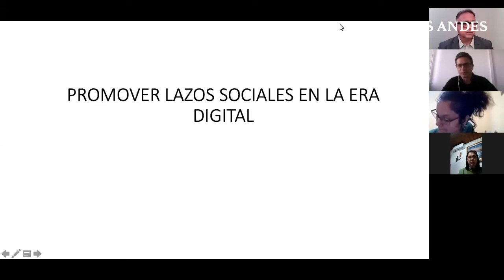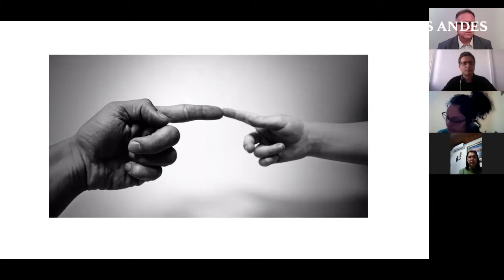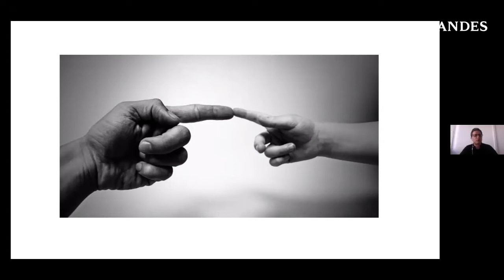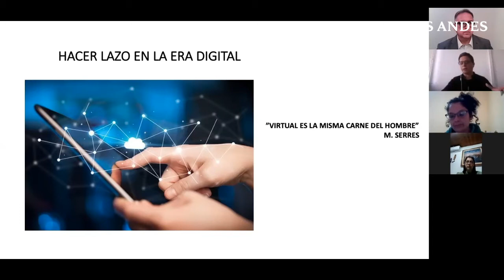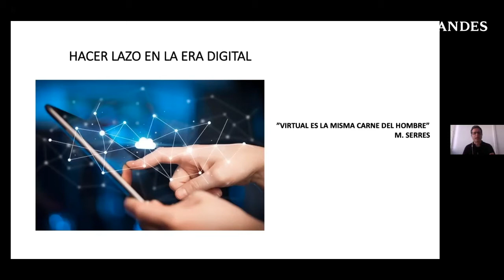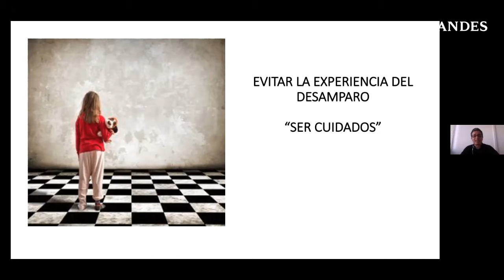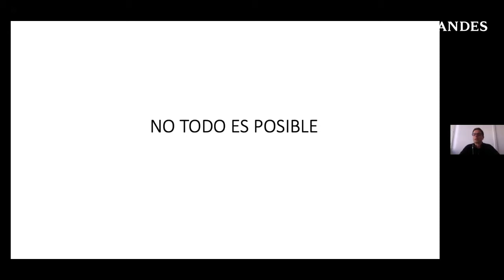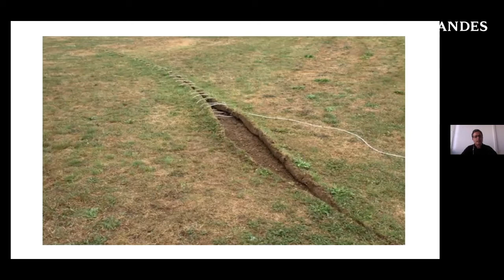Fernando Bertonati | Cómo promover lazos sociales en la era digital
En este encuentro, el especialista abordó el concepto de lazo entendido como encuentro en los nuevos espacios de vinculación virtual, que pueden ser posibilitantes del encuentro si generan un sitio en donde todos los que intervienen sean tratados como sujetos.